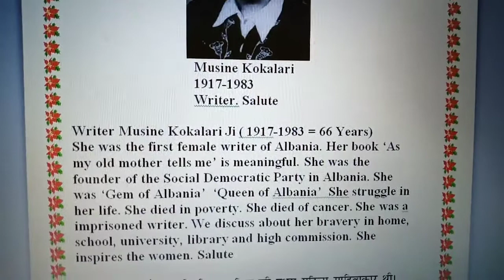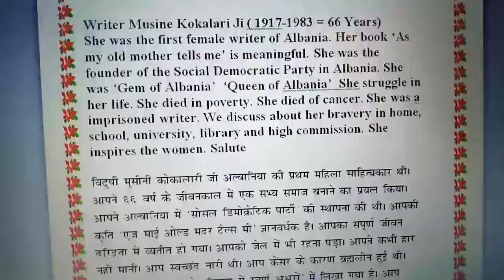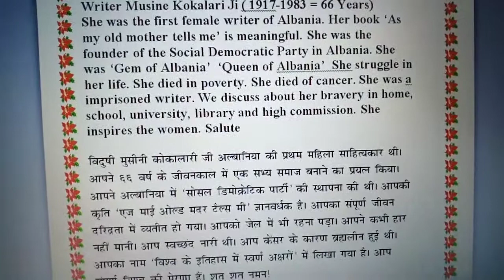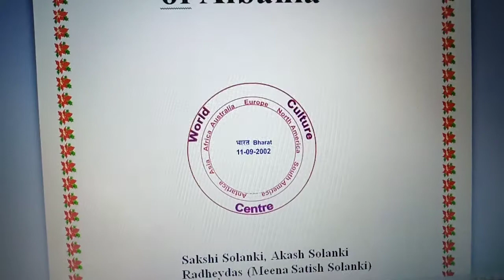musine kokalari writer albania salute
albania